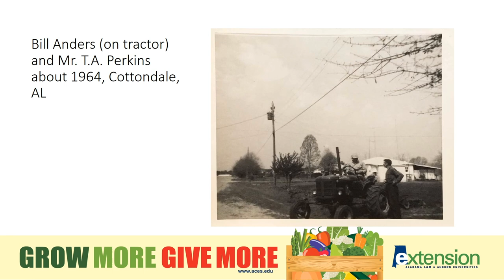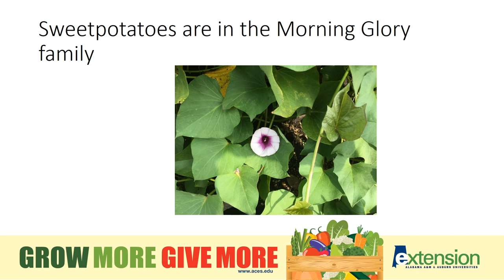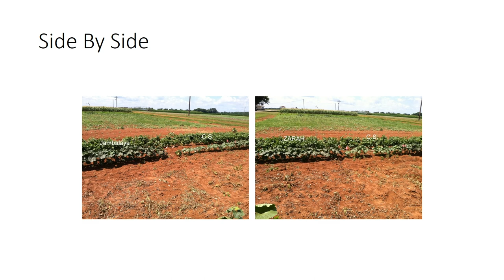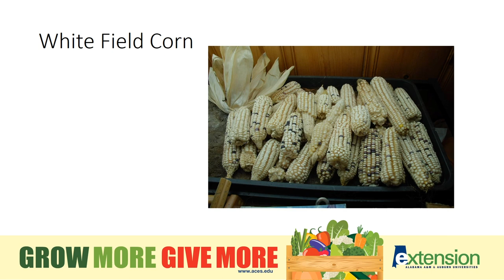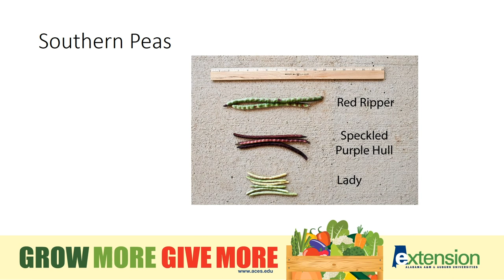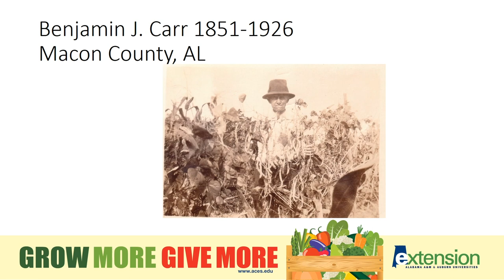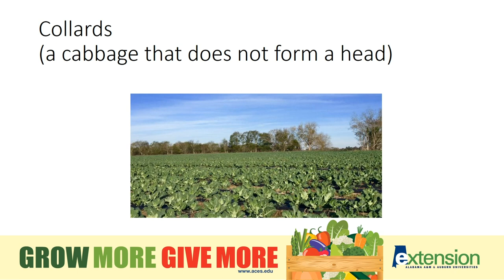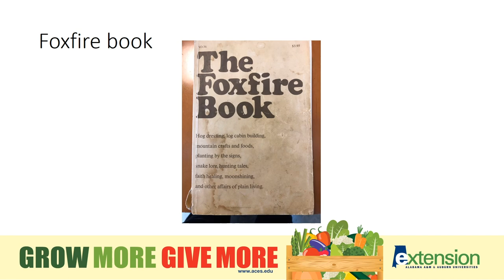Doug Chapman: Southern Heirloom Vegetables